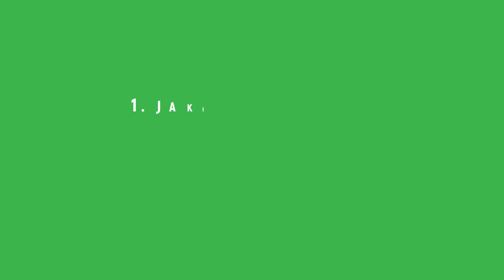Przygody Oli i Stasia #5 🍗 Mięso i wędliny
Jeśli jesz mięso i wędliny, na pewno razem z Olą i Stasiem skorzystasz ze wskazówek kulinarnych, które sprawią że posiłki będą wartościowe 🍲 Dowiesz się też jakie są mięsne wartości odżywcze - oglądaj do końca i odpowiedz na pytania!